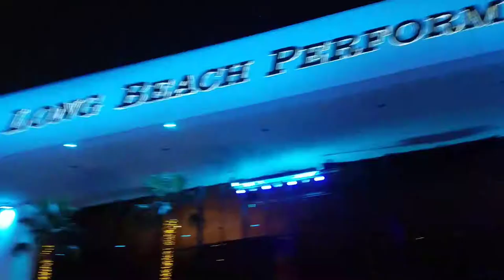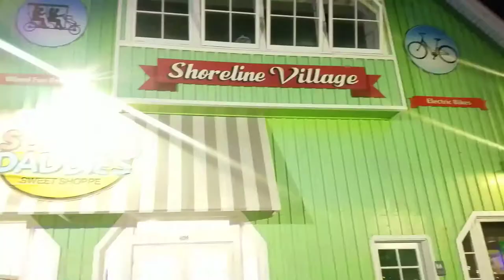Long Beach Pike Bike Ride